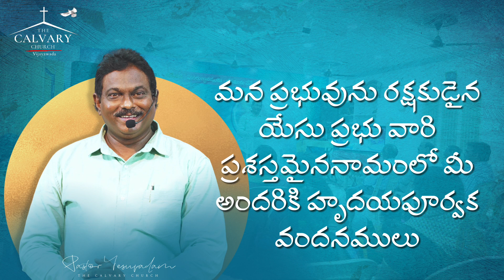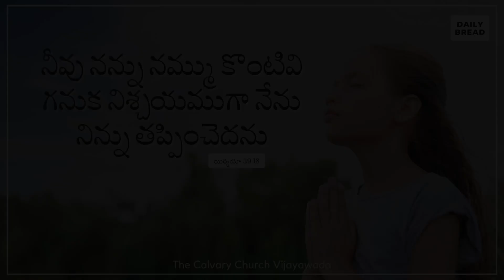Today's Promise of God || 28th October 2022 || The Calvary Church